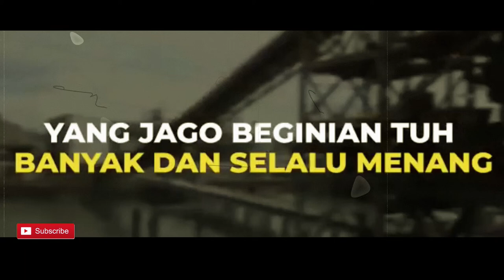Apa itu US Pacom